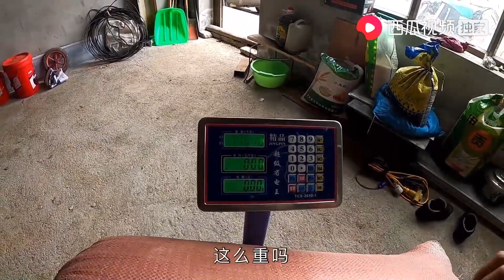新疆干果很出名？阿海妈妈开了一家干果店，你猜一天有多少利润？【新疆阿海】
记录新疆农村生活牧区生活，人文，美食，美景。带你了解大美新疆。
Hello, this is Ahai channel.
I will record and share with u the pastoral life in Xinjiang,  including the local delicious cuisine, the beautiful scenery, the local history and culture as well as our customs.